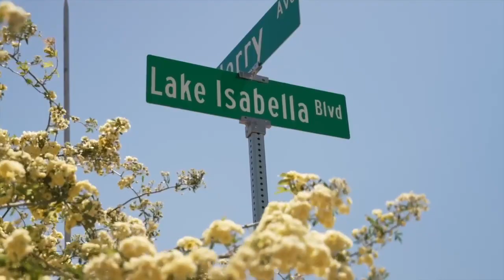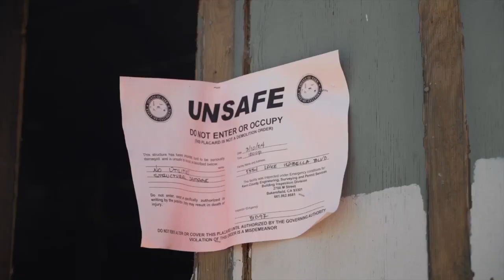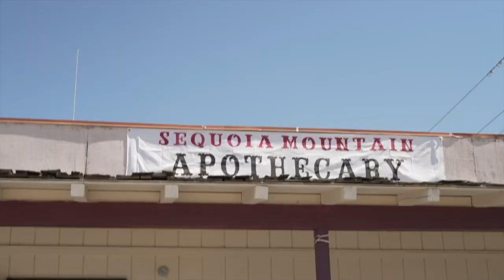Demolition looms for abandoned property in Lake Isabella that has been impacting local business